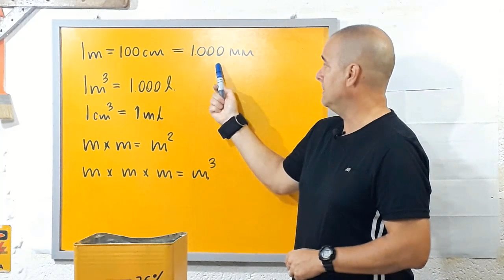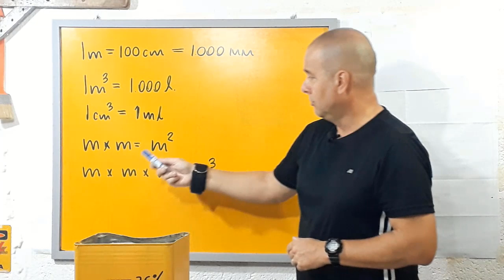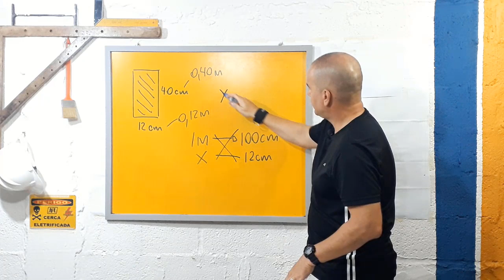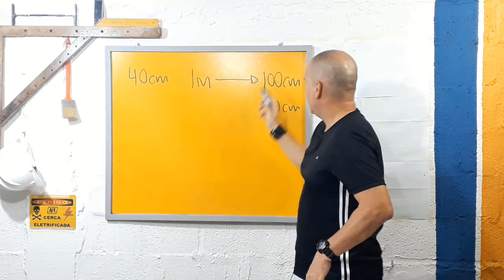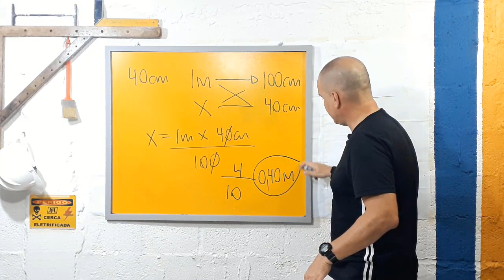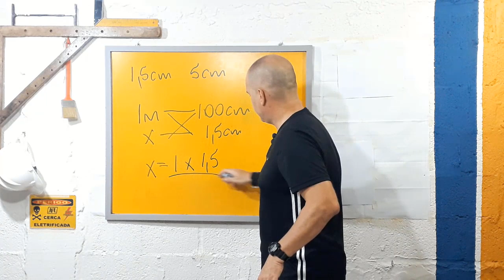Você precisa CALCULAR CONCRETO na sua obra? E as medidas? Sabe como fazer?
Este vídeo traz um método simples de CONVERTER UNIDADES na sua obra!!
Geralmente as vigas e pilares estão em centímetros. e a distância em metros.
Como FAZER A CONVERSÃO???
Vou te mostrar de maneira fácil!!
Você conhece a REGRA DE TRÊS?